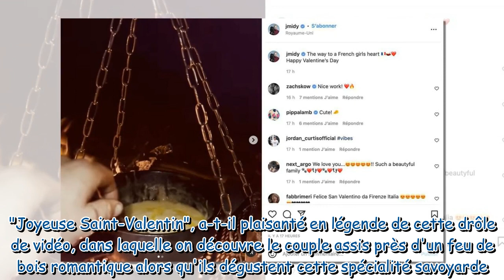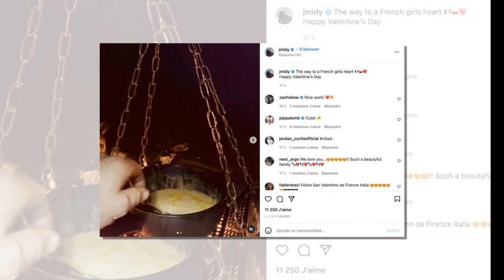Kate Middleton : son frère James partage une vidéo de sa soirée romantique pour la Saint-Valentin